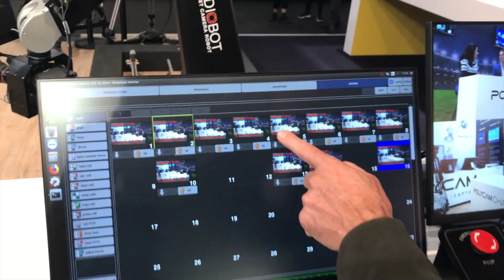IBC Show 2018 MRMC / Nikon Highlights